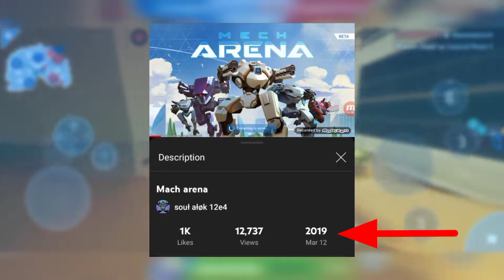Soul Alok 12e4 VS Hyper Raja Gaming in Mech Arena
Solynide Alpha